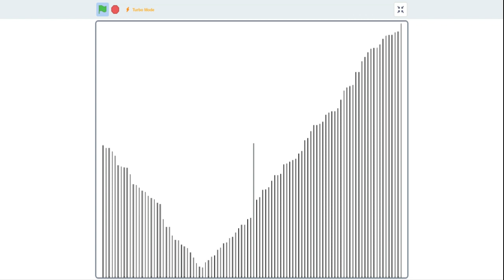Pop sort - found on scratch by someone else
Not mine don't give me credit